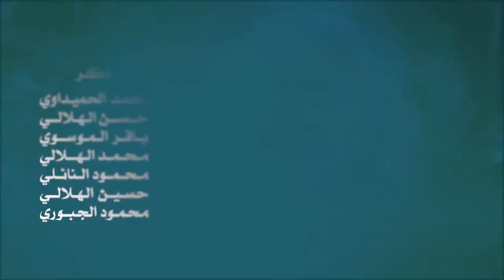يعباس الحروب || أداء: علي هاتف || كلمات: علي الگـرعاوي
|| يعباس الحروب
|| أداء: علي هاتف
|| كلمات: علي الگـرعاوي

ذِكر: محمد الحميداوي | حسن الهلالي | باقر الموسوي | محمد الهلالي | محمود النائلي | حسين النائلي | محمود الجبوري

ذِكر الأشبال: أزهر الخليفاوي | مؤمل الخليفاوي | كرار العادلي | احمد الگرعاوي | حسين علي

|| كلمات القصيدة:

يعباس الحروب     شمس وانته الغروب     يفارس حيدره

بدونك لا مُحال     فلا يحله النِزال     يَسبع الگنطره

الشجاعه شما تصير     عرش وانته الأمير     عليك مگدَّره

انته نِعم القائد     ما تدور الشارد     ولا تريد الخايف

يا خصيم الكافر     مثل شخصك آمِر     والله ابد ما شايف

الگابل سيفك واهِم تيّه دربه وردّ اعليك

يقهّار السيوف     يزلزال الطفوف     اجه ويومك گرب

منو المثلك لَهاي؟!     عِطش وبچفه ماي     چفاه وما شَرَب

أسد چنك جريح     أشوفك من تصيح     غضنفر لو غِضب

يا كفيل اظعونك     حگهم يهابونك     بالنزال خصومك

من تشدّ لثامك     من تسل صمصامك     يا حلاة ارسومك

بيوم تريد تحارب ليهم تركض مثل السيل

حِصَد سيفك حصاد     مثل يوم التَنَاد     يسورة زلزله

يصِفّين وتبوك     نعم سمّاك ابوك     كفيل العايله

لَوَن جيش اعتناك     جثث تشمر وراك     أمير المرجله

حيدره وترباته     انته وارث ذاته     والنعم يا كافل

جسَّدت تضحيته     انته شايل صيته     وكل مواقف شايل

بذاتك ياعباس بذاتك حامل غيرة داحي الباب

يعرفونك شُجاع     مَلِك وامرك مُطاع     عله ارگاب الزلم

درستك يا أمير     لگيتك للضمير     درس تقوى وعلم

الفخر بيك انوصف     يتلميذ الشرف     يأستاذ العزم

واعديت احسينك     بالچفوف وعينك     وبعمود الهامه

صحت بسم الأوحد     آني خصم المُرتد     واللي عاف اسلامه

الكافر سيف الباطل والإسلام بچف عباس

طريقك تربيه     علوم وتوعيه     ودرس للمادرس

يترباة الإمام     إبا وطيب وسَلام     يشهگات النفس

يبو فاضل يَشَوف     يمن ما هزّه خوف     ولا بيه انغرس

گمر وانته الهيبه     ماعرفت الخَيبه     ولاعرفت تهادن

العقيده سلاحك     بالحروب افراحك     كلشي عندك آمن

أطباعك حلوه لربعك لكن مرّ بريج اعداك